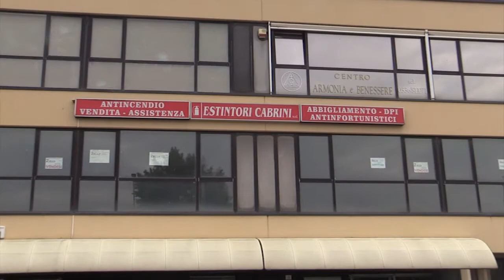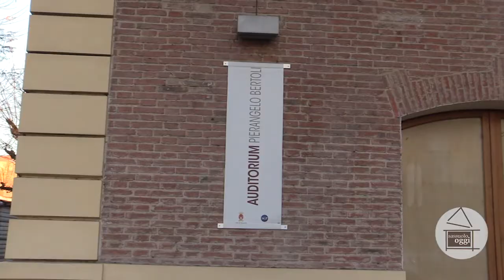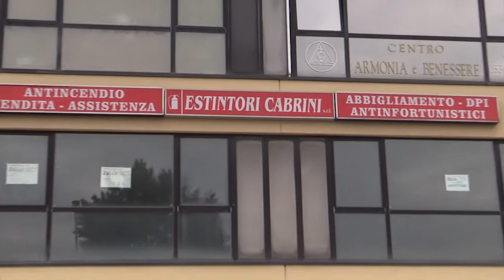Sassuolo Oggi Tg - 7 gennaio 2019